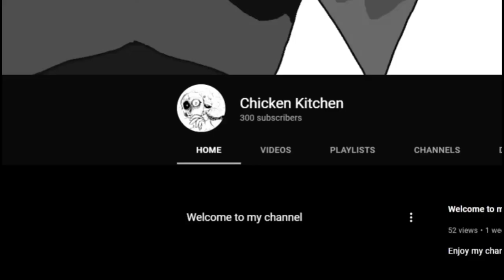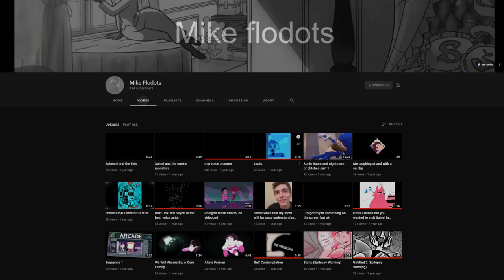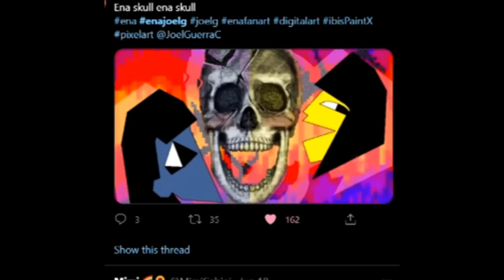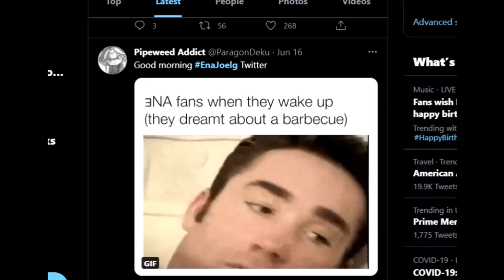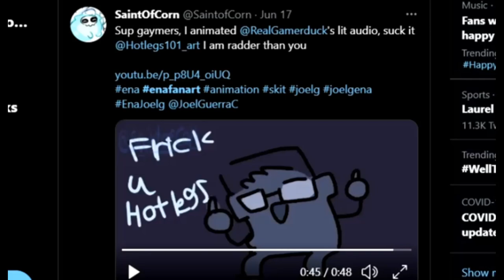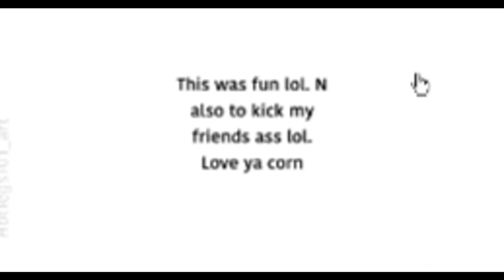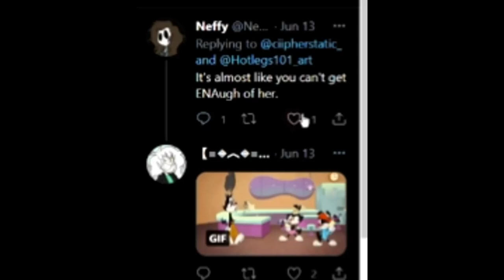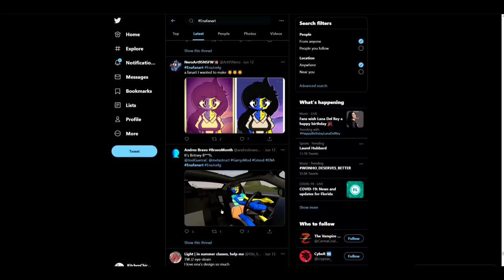The twitter funni 300 subscriber special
Thank you to all you deserve a funni from me!
I got nothing else to say but the video will...